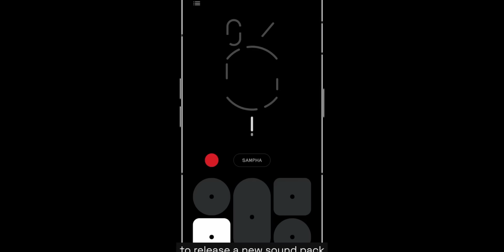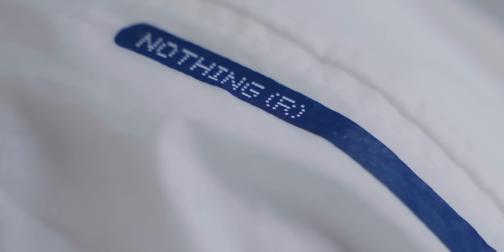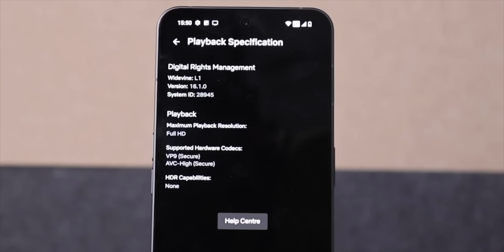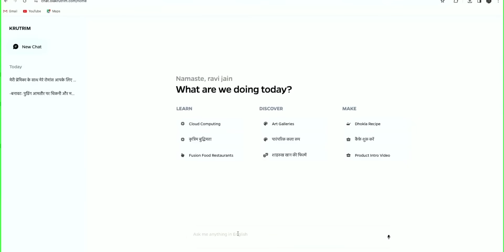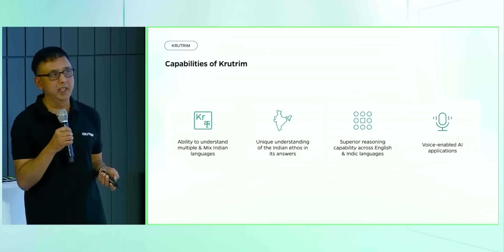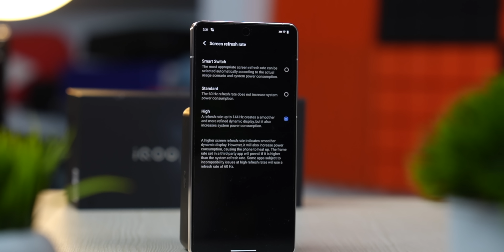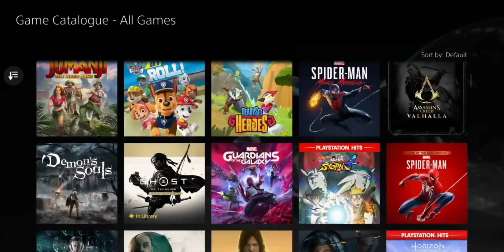Something Happened to Nothing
So, something has happened to Nothing. ManuNSharma, the Indian ahead of Nothing, has left the company. Moreover, the new phone, the Nothing Phone 2a, has been leaked as well. Also, the Apple Watch faces restrictions too. Furthermore, in the smartphone market, we are expecting some price hikes in 2024. So, these are the latest tech news that we are going to cover on the tech news podcast.

Something at Nothing: 00:00
Nothing Phone 2a: 01:17
Apple in problem: 02:31
First Made in India AI Krutrim: 03:13
Inevitable Price hike: 04:30
PS5 beat XBOX: 06:21